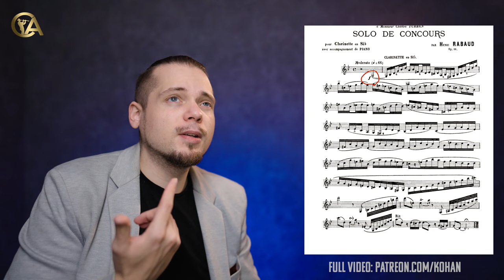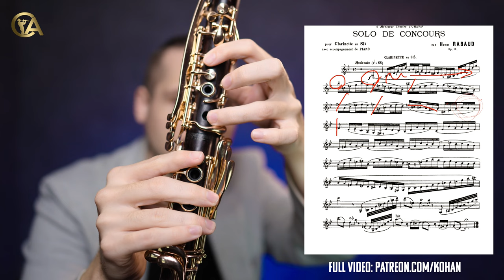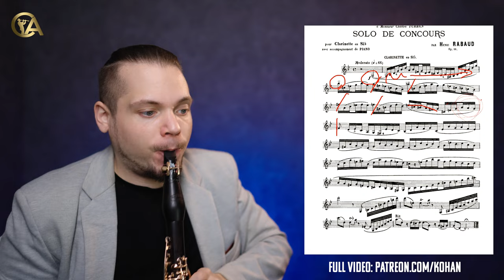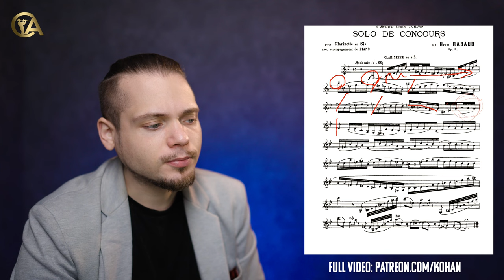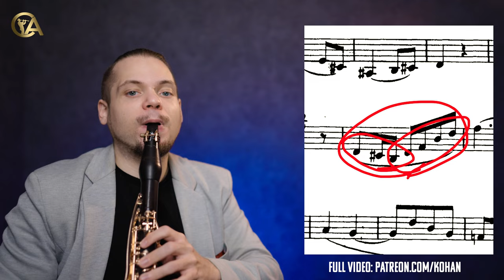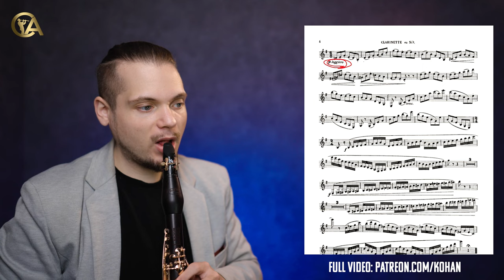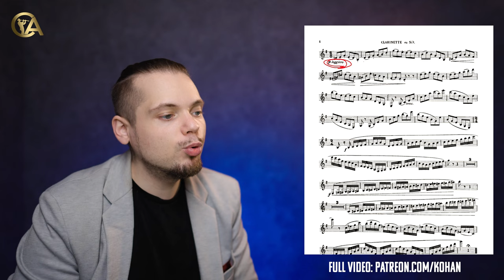Clarinet Anthology S01E03 | Lesson | Rabaud: Solo de Concours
Clarinet Anthology Series 003

The idea of the Clarinet Anthology born years ago when I was teaching. I wanted to recommend some recording to my student at the university for learning purposes. Since it was a very rare piece I couldn’t find any acceptable recording. That time I decided that someday I'll create an online library of clarinet pieces with my style of videography to make it visually pleasing. Even If I’m a clarinetist first of all, I’m also working as a professional photographer and videographer as well, therefore combining music and images is very important for me. Giving an extra layer and depth to the musical expression.

This video is an edited short version.